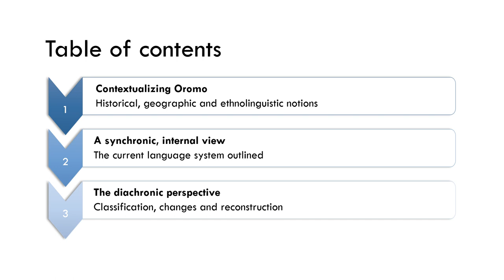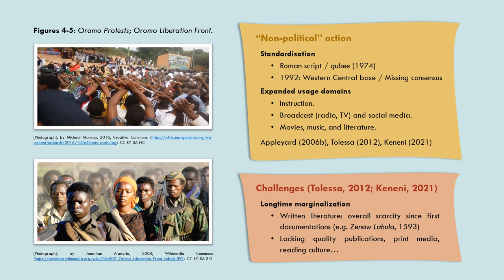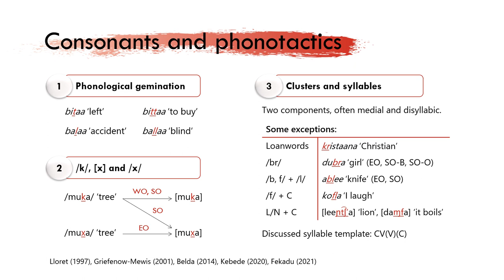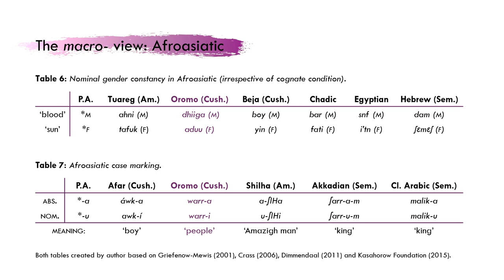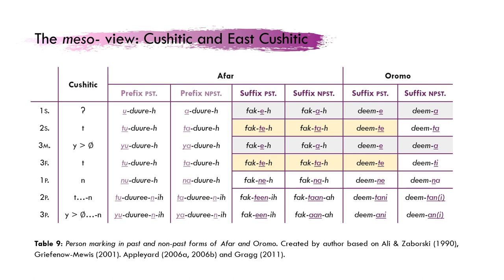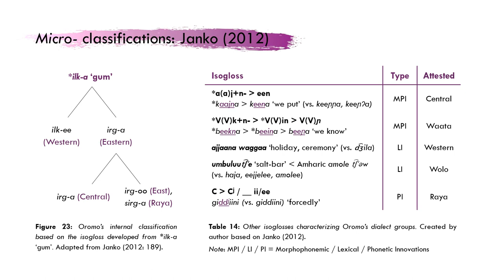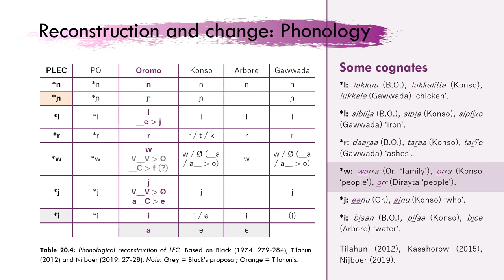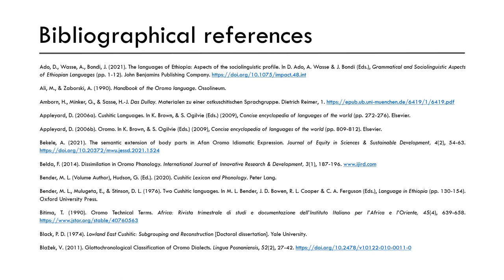Judit Casas I Riu -- Oromo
This video introducing the Oromo language, a Cushitic language of Ethiopia.

It was done as an assignment for an Introduction to Historical Linguistics taught at Trinity College Dublin in spring 2024. Uploaded with permission of the author.